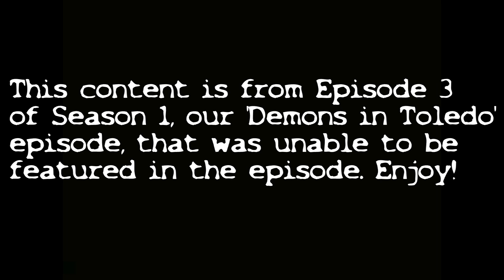S1 Bonus E01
This is the first bonus episode of many. What will be in these bonus episodes are content like video and audio that we weren't able to put into the full episode. We recommend wearing headphones to get the best experience possible. Enjoy!